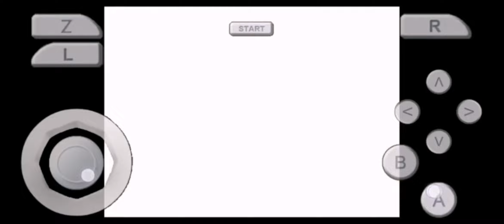Star Winx 64 (Star Fox 64) | All Bosses (Easy Mode) Part 1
Enjoy The Star Winx 64 (Star Fox 64) Beaten Boss Fights!

0:00 Grange Mech
1:00 Meteo Crusher
3:05 Star Winx VS Star Wolf
6:37 Spyborg
8:30 Goras
9:38 Bolse Core
10:40 Golem Mech
12:26 Andross

Rai
Rainbow S.P.A
Nintendo